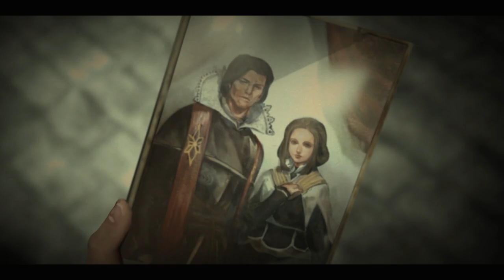The Last Remnant Story: Documentary Series Part 3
The last Remnant Story Summary is here. Have you ever been confused by the Story of The Last Remnant or had difficulty following it due to the poor pacing? Watch this video to get a much better handle on the story and plot of The Last Remnant.

00:00 Introduction
00:40 Lore
02:45 Setting
03:25 Characters
05:20 Story summary

Theme song by Mega Metal Man

For more Video Game related content, be sure to check out my podcast, The Console Kingdom, available on your favorite podcast app.

Amazon Music